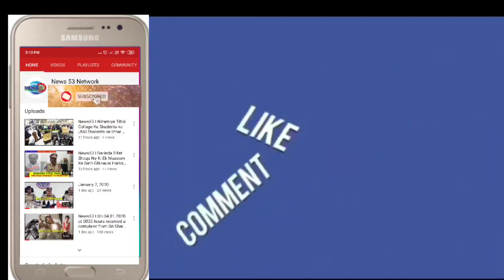News 53 | Purane shaher ke nizamia tibbi college . JNU ke president .sai Balaji ne shirkat ki.aur ka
Purane shaher ke nizamia tibbi college . JNU ke president .sai Balaji ne shirkat ki.aur kaha ke 3march ko JNU ki janib se CAA aur NRC ke khilaf chalo delhi program  nikalne wale hai.
Waze rahe ke.purane shaher ke nizamia tibbi college ke students kai dinaun se CAA aur NRC ke khilaf protest karre. Sai Balaji ne kaha ke yeh kala khanoon hai.jo Musalman hi nahi balke saare desh wasiyun ke liye ek khatra hai..!!